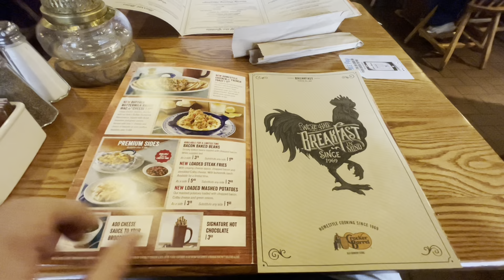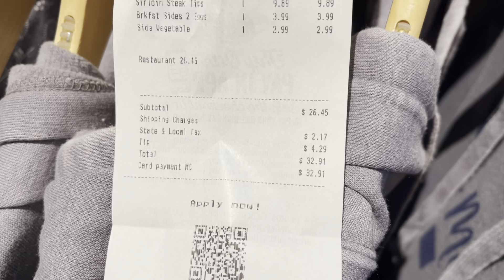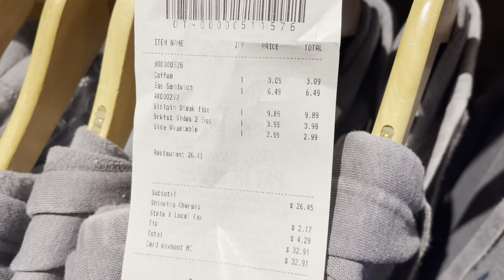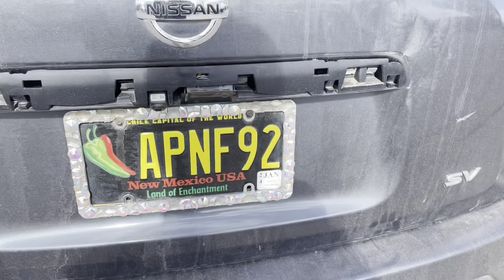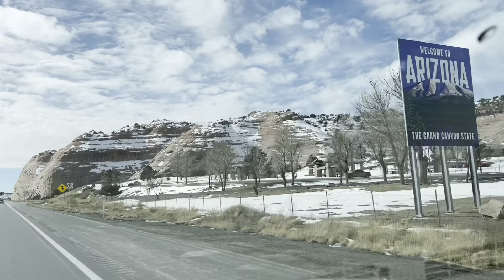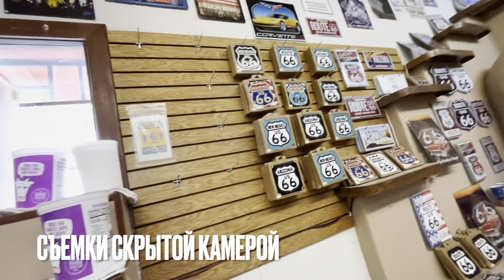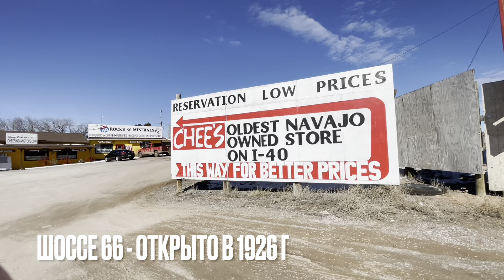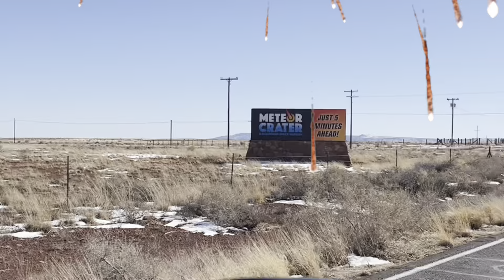Поездка в техас и обратно. Часть 5. Идейцы и лучшее кафе в США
Обратная дорога из Далласа в Сакраменто. Наткнулись на два интересных места и зашли в лучшее кафе в США. Это была вынужденная поездка в Техас по делам. За одно продлили нашу регистрацию на машину и сделали техосмотр.

1. Поселение индейцев и старейший магазин на трассе 66
2. Лучшее кафе в америке
3. заехали посмотреть кратер метеорита в Аризоне на границе штатов Нью Мексика и Аризона